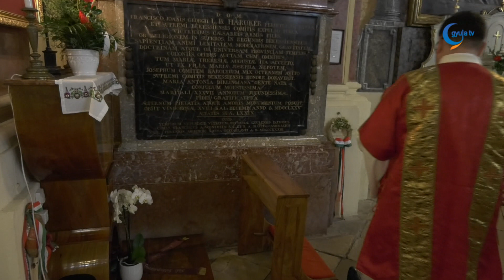Boldog Apor Vilmos búcsú 2020. 05. 17.